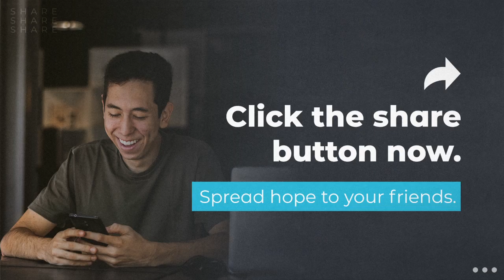Talents, Gifts...or Investments?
Sunday 25th of April 2021